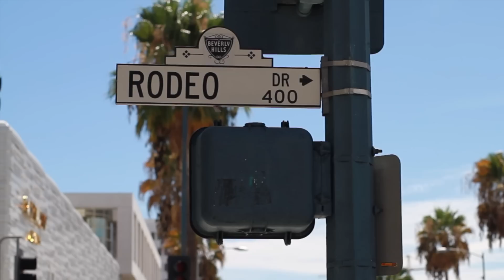Boxers or Briefs: Beverly Hills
Our Style Reporter, James Pianka, hits the streets of Beverly Hills this week for our favorite segment: Boxers of Briefs? Find out what the preference is this week and let us know what yours is below!

for our Curated Underwear Club